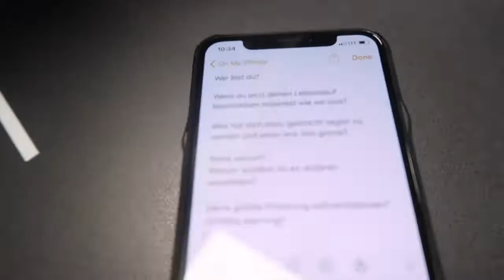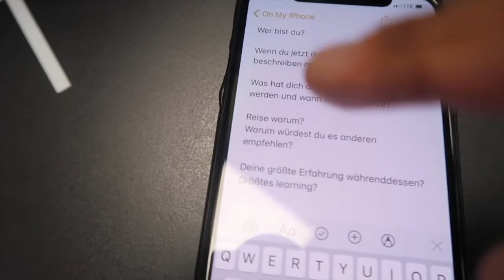GETTING KICKED OUT OF THE SUPERMARKET? // Podcast Interview with Axel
GETTING KICKED OUT OF THE SUPERMARKET? // Podcast with Axel

Für meinen kommenden Podcast durfte ich Axel interviewen. Und davor gab es eine kleine Gym session!

Nicht vergessen LIKEN & KOMMENTIEREN